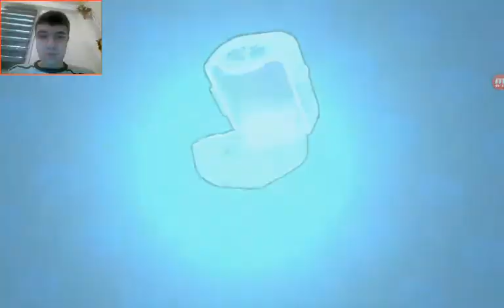Brawl Stars Ep 4